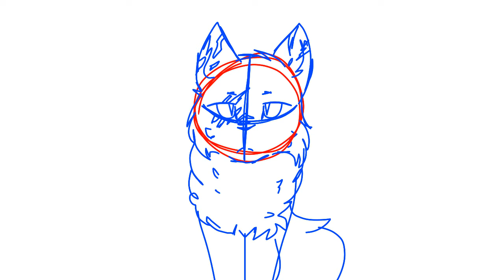Warrior cats WIP map part.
this map part is for this great map!! if you want you can join in! just ask the creator and they will answer.

This took me few hours to make so in the end it might look good. (I have a feeling that is looks like trash anyway qwq)

also the character is YellowFang. the map is about sad warrior cats deaths and I picked YellowFang because her death really hit me like a train.